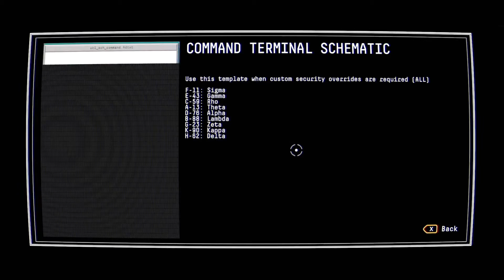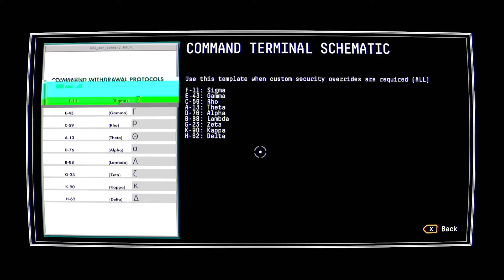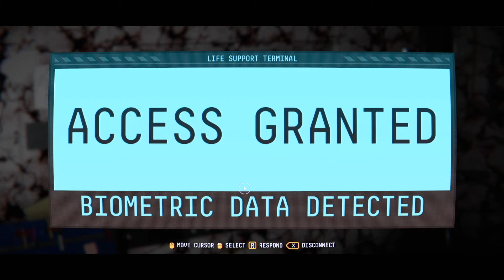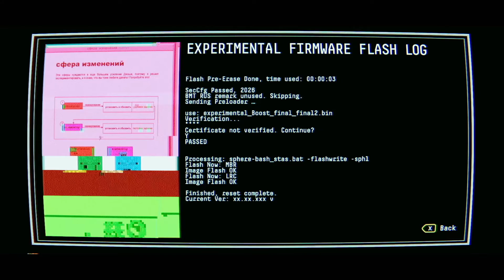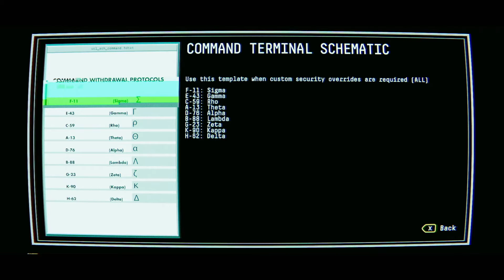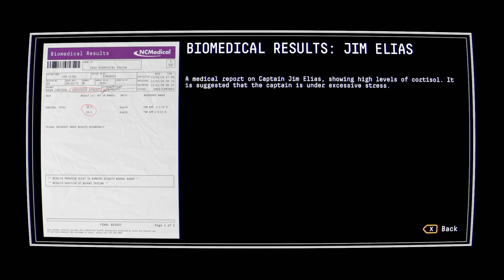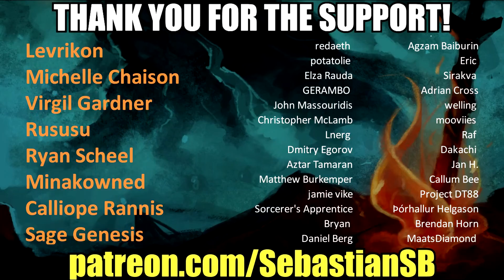Let's Play Observation Part 10 - Kill Him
Created by No Code | Published by Devolver Digital